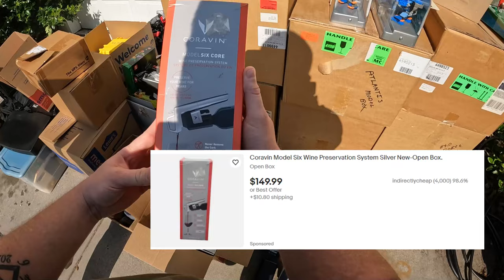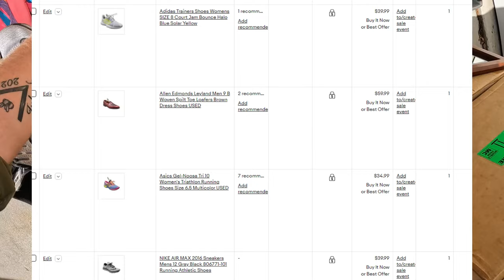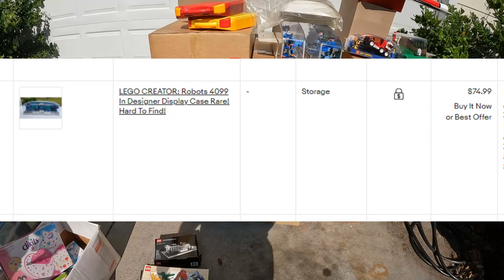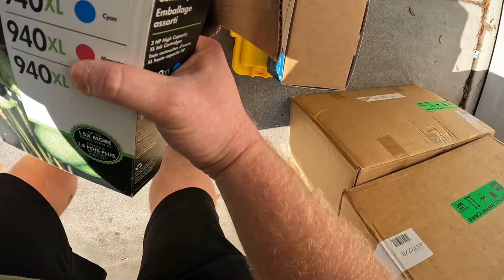THIS PRIVATE PICK WAS ABSOLUTELY INCREDIBLE!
Hey whats up everybody! THIS PRIVATE PICK WAS ABSOLUTELY INCREDIBLE!

7306 HWY 21 Ste 101-261

Youtube.com/TheGeorgiaPicker
Instagram.com/TheGeorgiaPicker
Facebook.com/TheGeorgiaPicker
Tiktok.com/TheGeorgiaPicker_